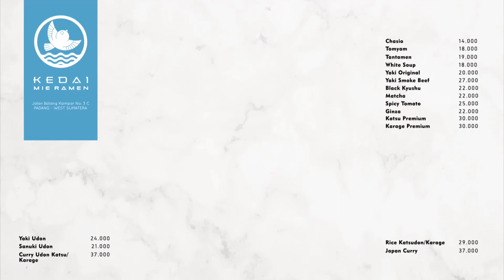Menu makanan di kedai mie ramen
Yukkk makan di kedai mie ramen